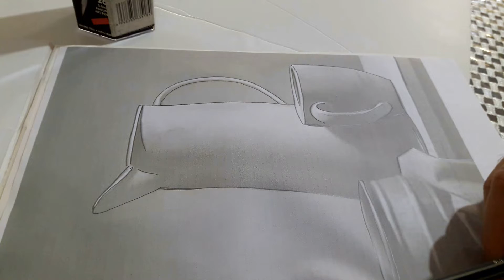?How to Draw panicle landscape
How to Draw a simple Landscape - easy Pencil Drawing - YouTube youtube.com
57 Best drawing landscapes pencil ideas | landscapephotography ... - Pinterest pinterest.com#
How to Draw a Landscape With Pencil Step by Step For ... - YouTube youtube.com
How to draw landscapes with a pencil and digitallyart designyourway.net
Drawing Texture – Landscape Sketches For Beginners